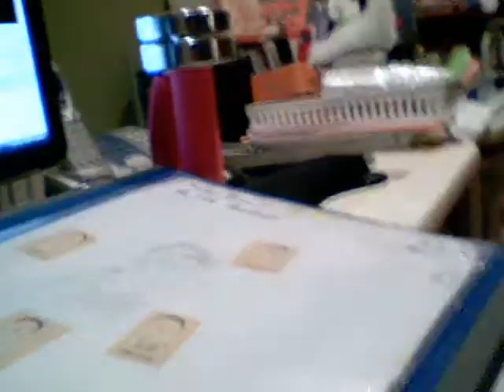Greatest Drum Solo Ever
rocking out to reptilia by the strokes